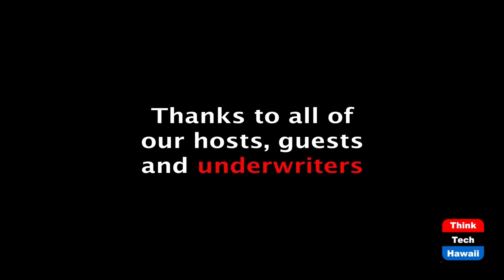BRUG Bakery in Hawaii (Staying Young At Heart)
High Quality Artisan Baked Goods.  The host for this episode is Maria Mera.  The guest for this episode is Alberto Fernandez.

About BRUG Bakery Hawaii and what makes them different.